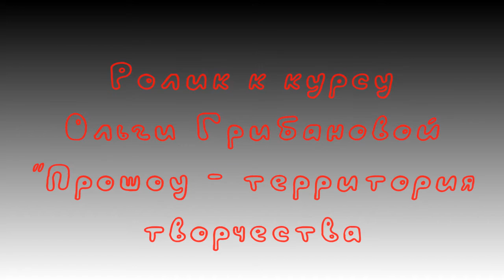Модификаторы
Учебный ролик по теме "Модификаторы" для курса Ольги Грибановой "Прошоу Продюсер - территория творчества"